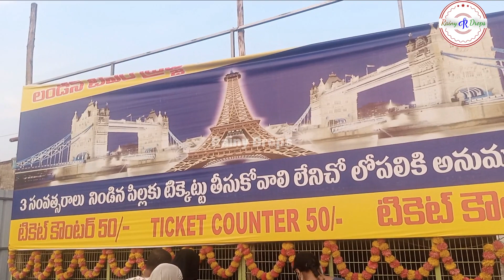VIJAYAWADA లో ఈఫిల్ టవర్ లండన్ బ్రిడ్జి rajani rainydrops vijayawada సమ్మర్ లో BEST VISTINGప్లేస్